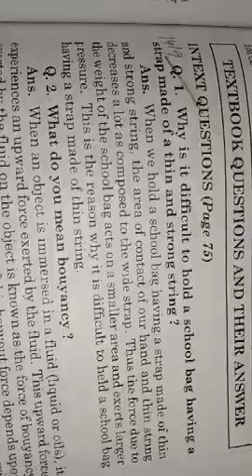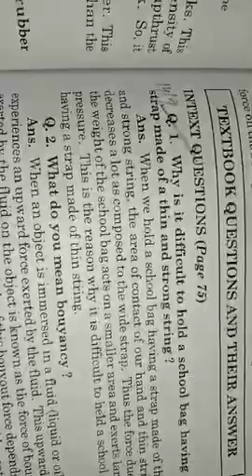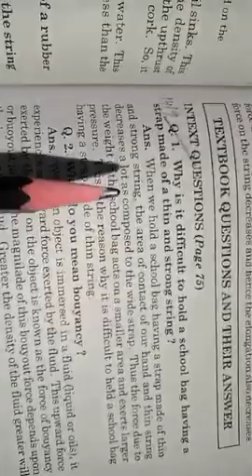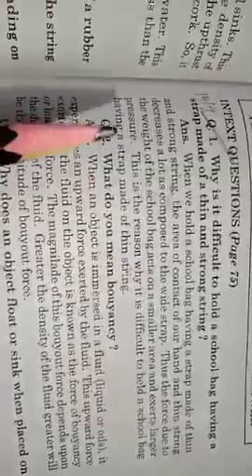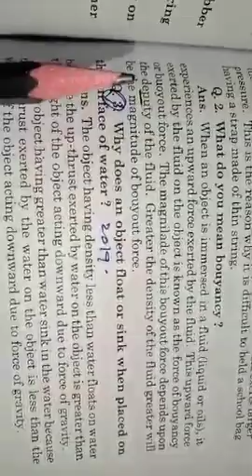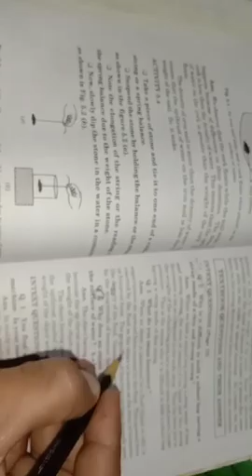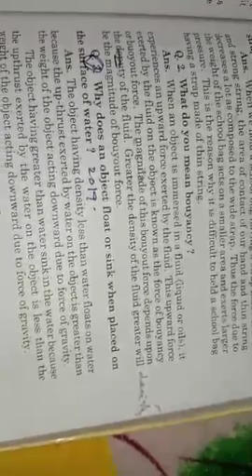Class 9th sub Science Topic Floatation (T2)